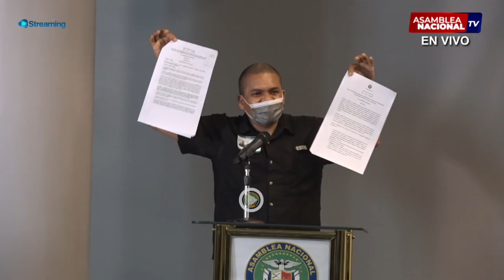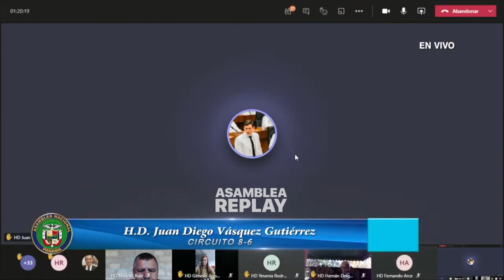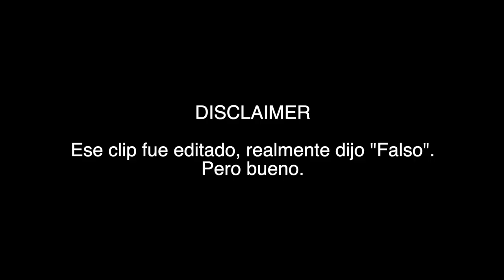Asamblea Replay 2021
Recapitulación de lo sucedido en la Asamblea Nacional de Panamá durante su segundo período de la segunda legislatura.